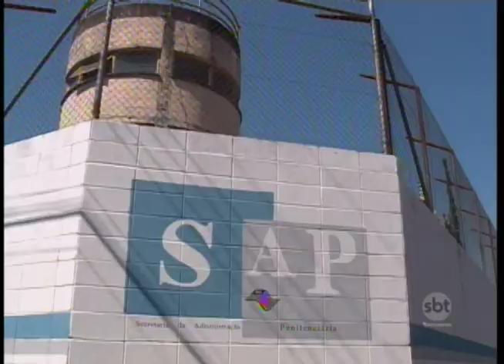Pessoas que saem do sistema prisional esbarram no preconceito no mercado de trabalho